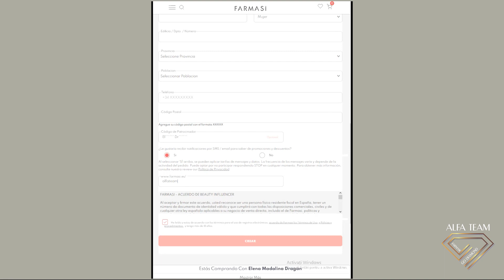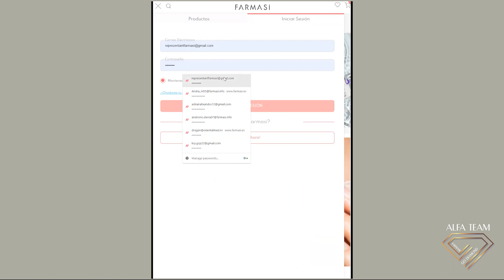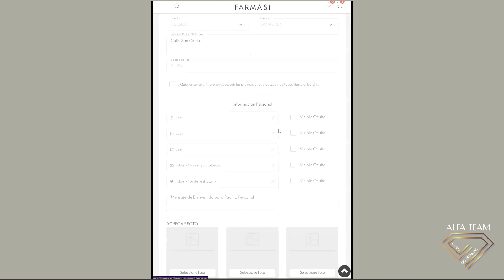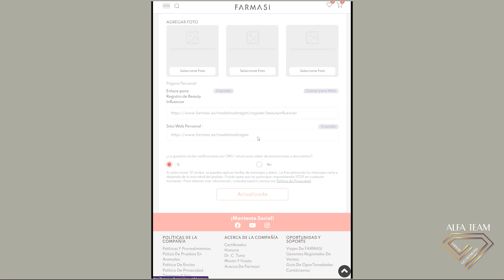Cum copii si oferi linkul magazinului tau? cum incepi sa faci propria echipa cu ajutorul linkului?